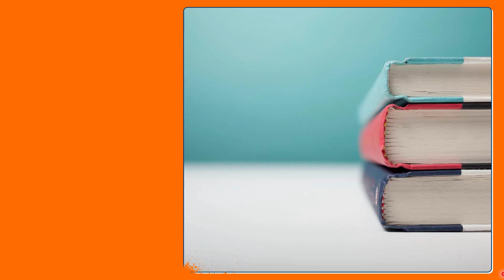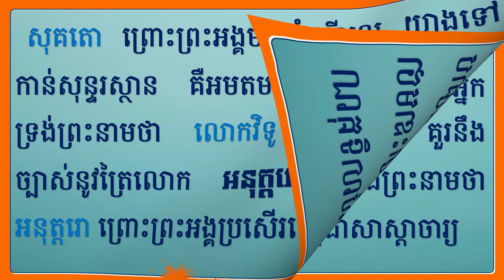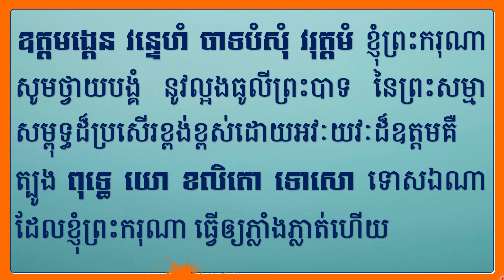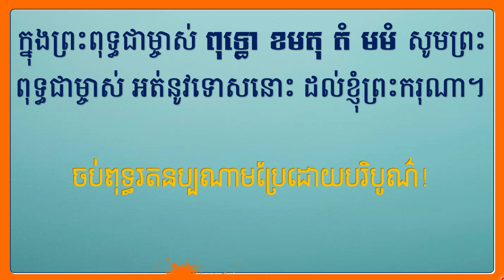1/2 - រៀនធម៌នមស្ការព្រះរតនត្រ័យពិស្តារប្រែ - ១-​ពុទ្ធរតនប្បណាម (២)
រៀនធម៌នមស្ការព្រះរតនត្រ័យពិស្តារប្រែ - ១-​ពុទ្ធរតនប្បណាម (២)
ពុទ្ធរតនប្បណាម វគ្គទី២